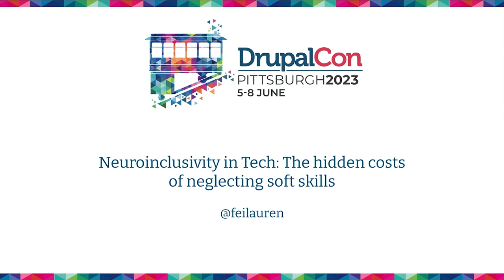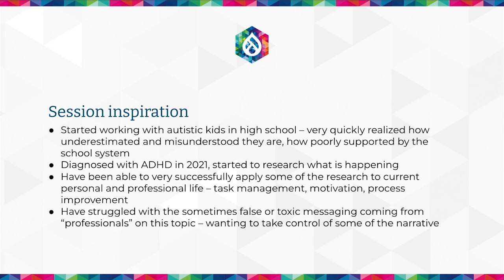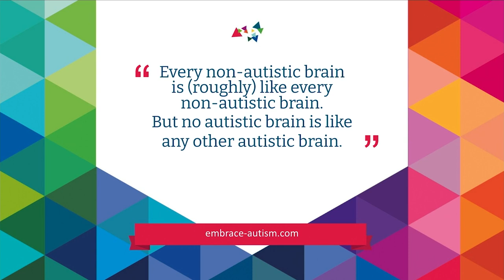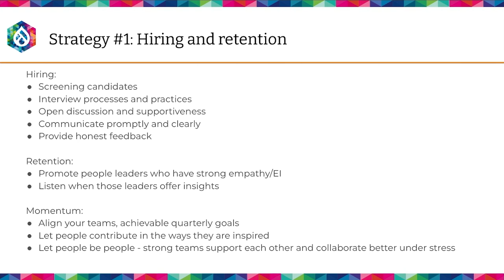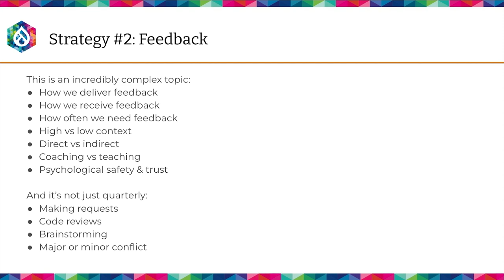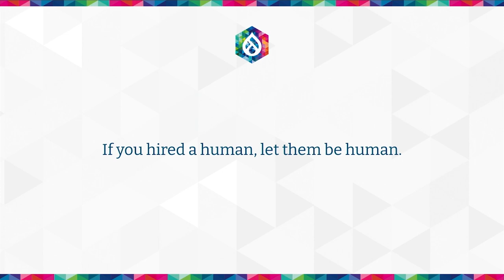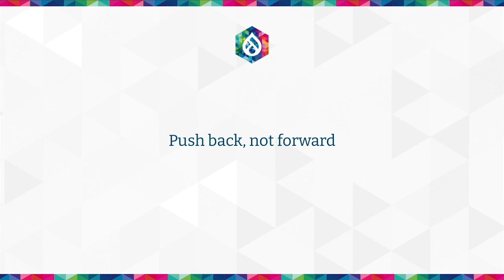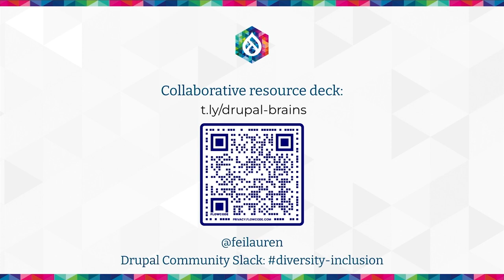Neuroinclusivity in Tech - The Hidden Costs of Neglecting Soft Skills: Pittsburgh 2023